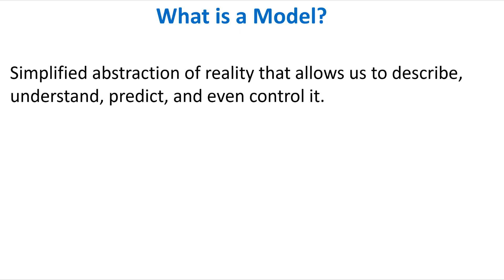What is a Model